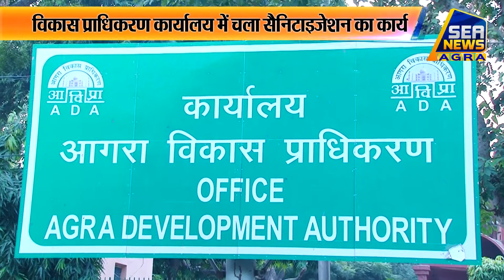आगरा_विकास_प्राधिकरण का अकाउंट_सेक्शन 2 दिन के लिए बंद, चला Sanitation का कार्य - Sea News Agra